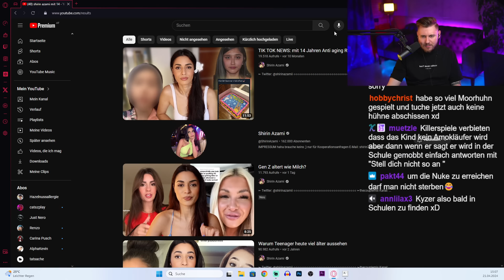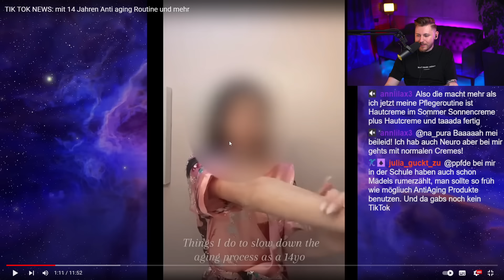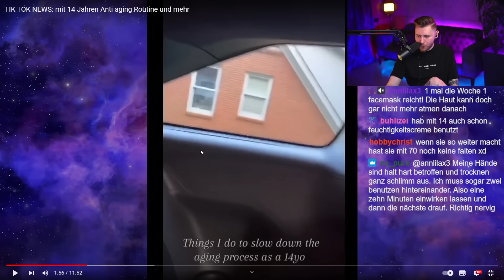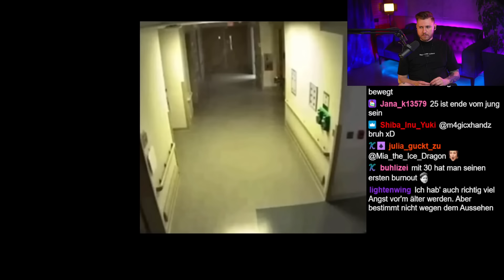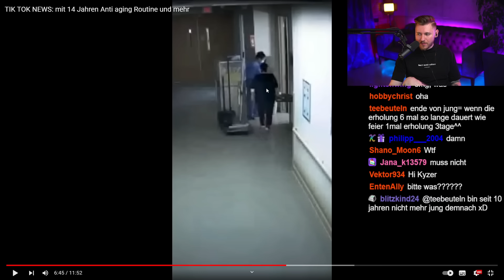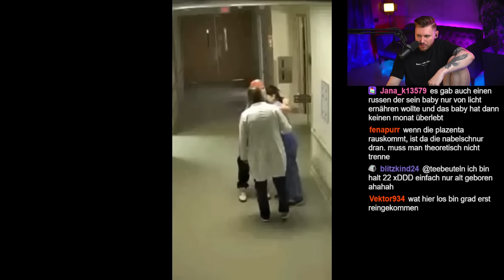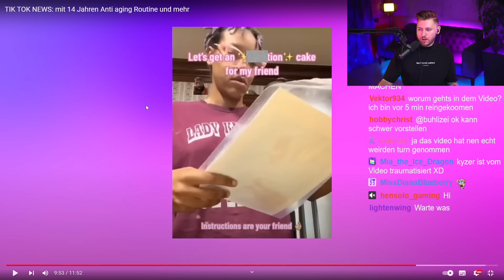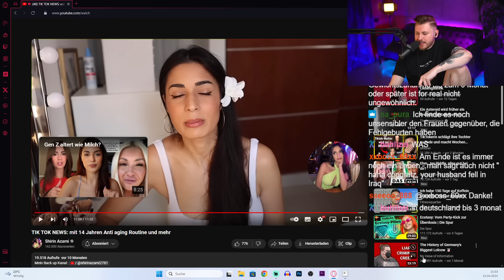Dieses Video ist ein absoluter Fiebertraum